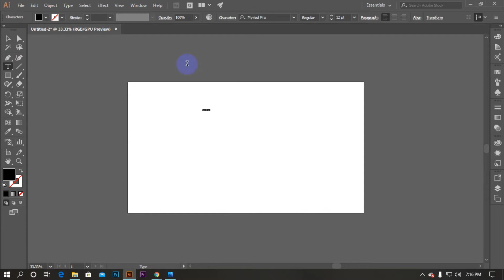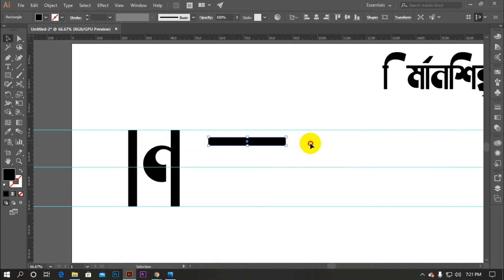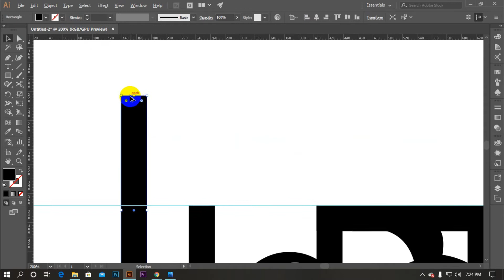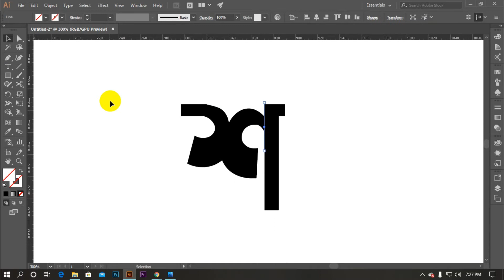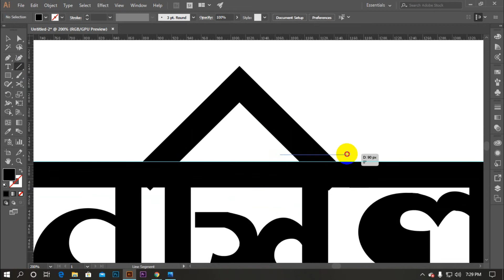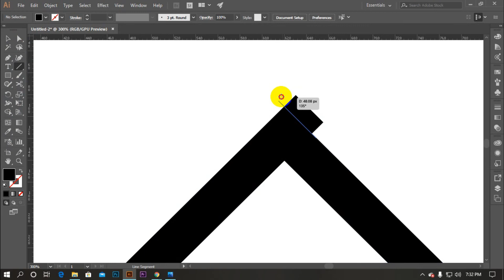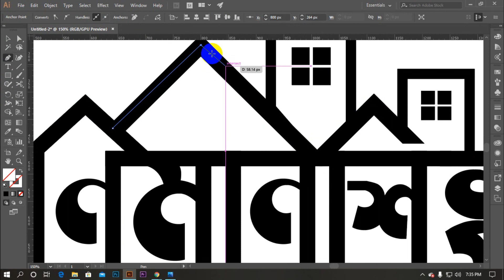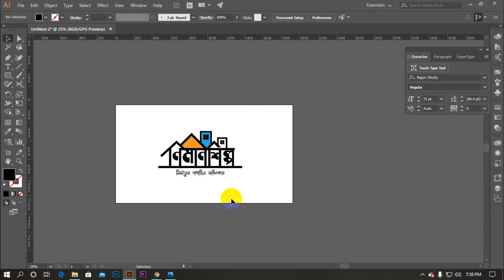How To Make Bangla Typography Logo | Nirman Shoyli | নির্মানশিল্প | Illustrator Tutorial 2020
In this video, I described some basic elements to do a Bangla lettering or Bangla font design.
Besides, I also described the whole process of this lettering.

This video is just for you. Those who want to learn how to work in Photoshop & Illustrator Tutorial